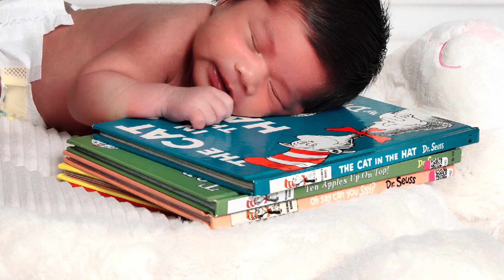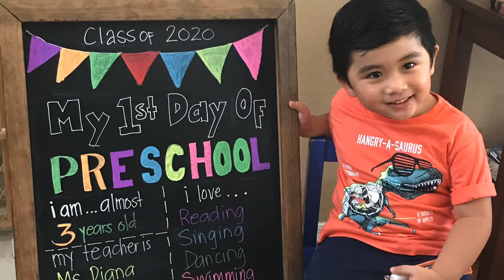Happy 4th Birthday Sebastian!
The moment you were born, you filled my heart with joy and love. You have made our lives better and happier. As the years go by, you changed in many ways. You have grown as a smart, confident, strong-willed, and very talented young boy. I am amazed by everything you do. Today we celebrate you. I hope your day is filled with fun. My wish for you is to have the very best life imaginable. Happy 4th Birthday to the little boy that stole my heart. I love you my dear Sebastian!